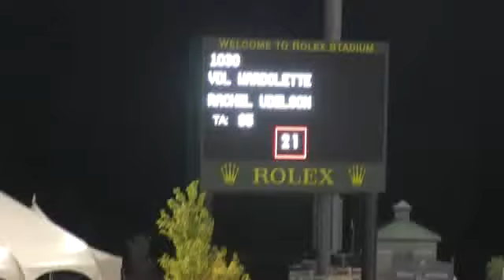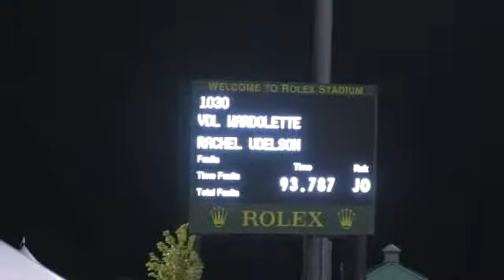Video of VDL WARDOLETTE ridden by RACHEL UDELSON from ShowNet!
VDL WARDOLETTE ridden by RACHEL UDELSON at Kentucky Bluegrass Festival.  This round is from class 650, HAGYARD LEXINGTON CLASSIC II 2a, NATIONAL and finished 3 of 50.